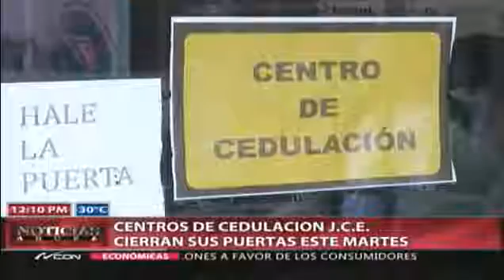Centros de cedulacion cerrados en RD!!!